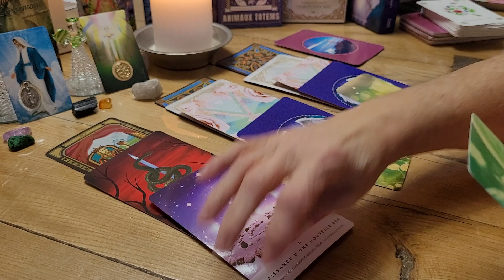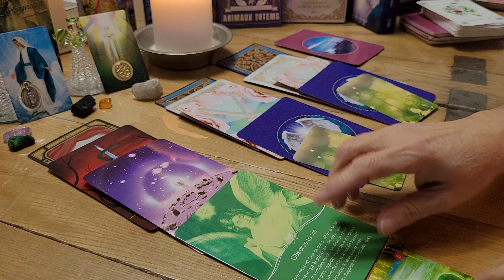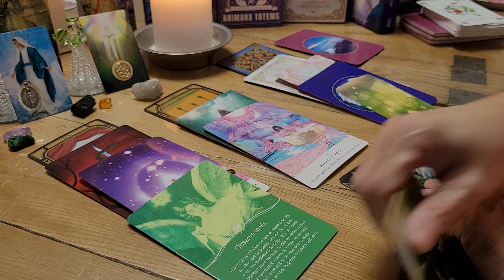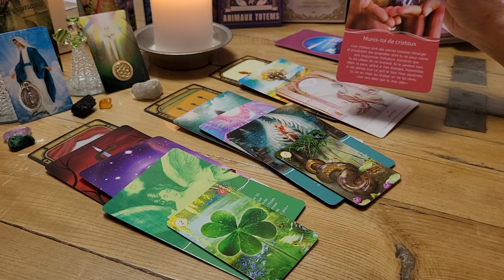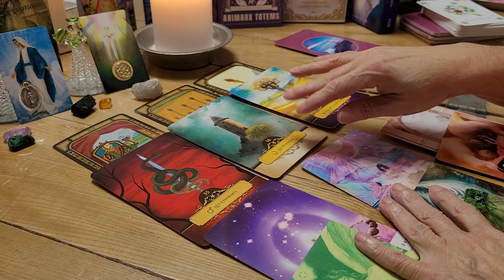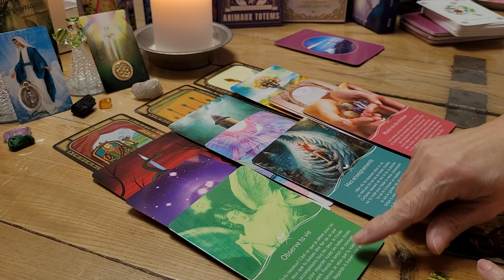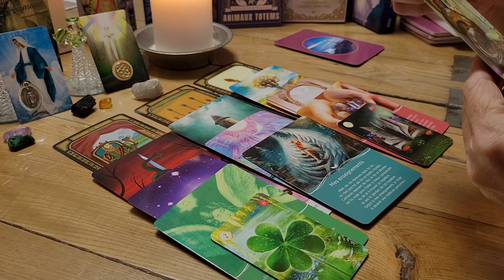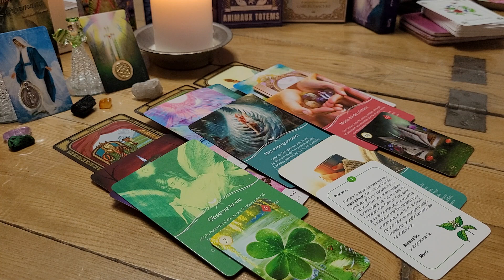tirage du 2 mars....un incident ou mauvaise langue dans votre entourage...